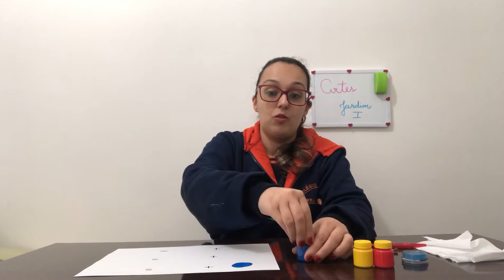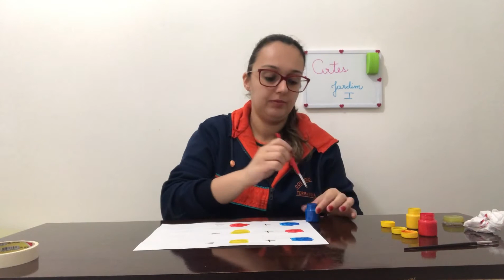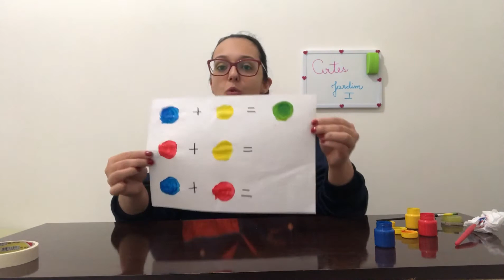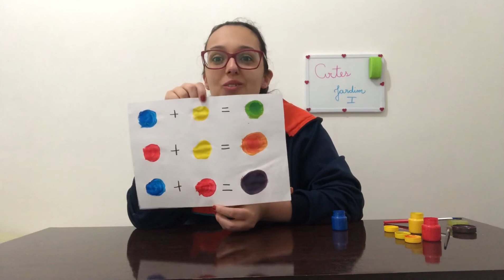Professora Priscila - Jardim I - Artes - Aula da semana 24 a 28 de Agosto